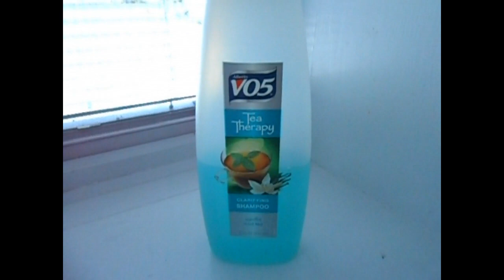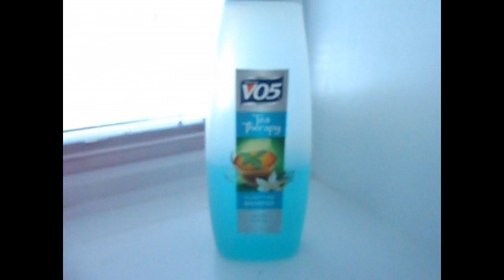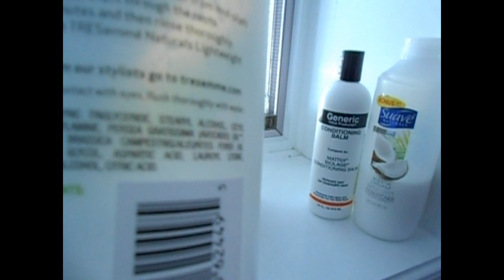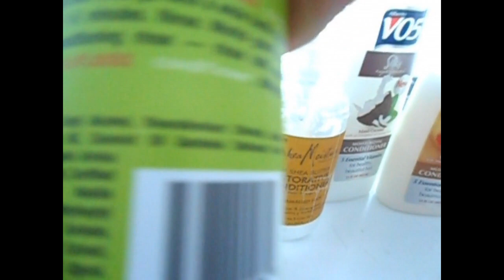Curly Girl Method: How to Transition & Recommended Products (Part 1: Washing & Conditioning)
Sorry for the rather abrupt cutoff! This was originally going to be one video, until I started editing and realized how long it would be.

Ingredients to avoid (from WikiHow).

Sulfates:
    Alkylbenzene sulfonates
    Alkyl Benzene Sulfonate
    Ammonium laureth sulfate
    Ammonium lauryl sulfate
    Ammonium Xylenesulfonate
    Sodium C14-16 Olefin Sulfonate
    Sodium cocoyl sarcosinate
    Sodium laureth sulfate
    Sodium lauryl sulfate
    Sodium lauryl sulfoacetate
    Sodium myreth sulfate
    Sodium Xylenesulfonate
    TEA-dodecylbenzenesulfonate
    Ethyl PEG-15 cocamine sulfate
    Dioctyl sodium sulfosuccinate

Silicones:
    Dimethicone
    Bisaminopropyl dimethicone
    Cetearyl methicone
    Cetyl Dimethicone
    Cyclopentasiloxane
    Stearoxy Dimethicone
    Stearyl Dimethicone
    Trimethylsilylamodimethicone
    Amodimethicone
    Dimethiconol
    Behenoxy Dimethicone
    Phenyl trimethicone

Waxes and oils:
    Castor oil
    Mineral oil (also written as parrifidium liquidium)
    Petrolatum
    Waxes such as candelia wax, beeswax, etc.

Drying alcohols:
    Denatured alcohol
    SD alcohol 40
    Witch hazel
    Isopropanol
    Ethanol
    SD alcohol
    Propanol
    Propyl alcohol
    Isopropyl alcohol

THESE INGREDIENTS ARE OK.

Moisturizing "fatty" alcohols:
    Behenyl alcohol
    Cetearyl alcohol
    Cetyl alcohol
    Isocetyl alcohol
    Isostearyl alcohol
    Lauryl alcohol
    Myristyl alcohol
    Stearyl alcohol
    C30-50 Alcohols
    Lanolin alcohol

Water-soluble silicones and other ingredients:
    Lauryl methicone copolyol (water-soluble silicone)
    Lauryl PEG/PPG-18/18 Methicone
    Hydrolyzed Wheat Protein Hydroxypropyl Polysiloxane (water-soluble)
    Dimethicone Copolyol (water-soluble)
    PEG-Dimethicone, or any other 'cone with "PEG-" suffix (water-soluble)
    Emulsifying Wax
    PEG-Hydrogenated Castor Oil
    Natural oils such as coconut, olive, avocado, etc.
    Benzophenone-2, ( or 3, 4, 5, 6, 7, 8, 9, 10) - sunscreen
    Methychloroisothiazolinone - preservative
    Methylisothiazolinone - preservative

Questions? Comments? Concerns? Requests? Leave 'em below or swing by my Facebook
Make sure to "Like" for articles, photos, updates, and other such interesting tidbits :)

Take care,
BeautyAndTheGeek